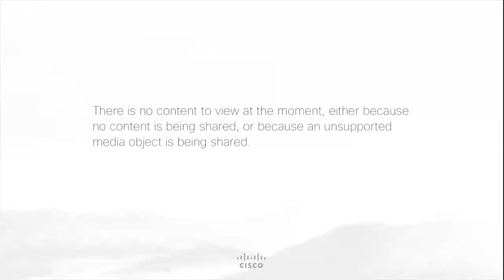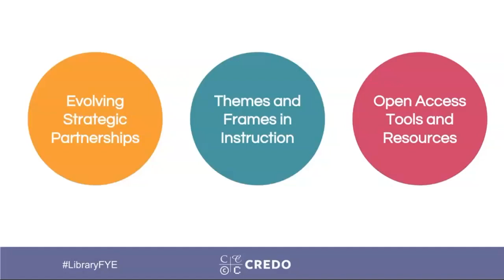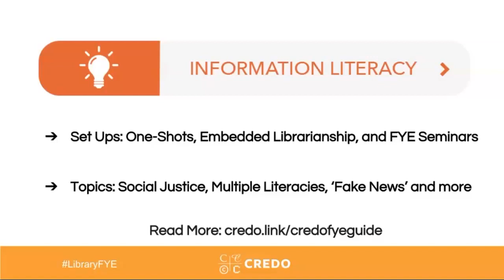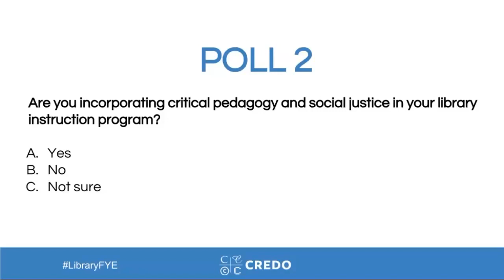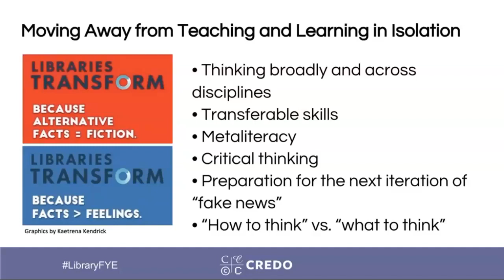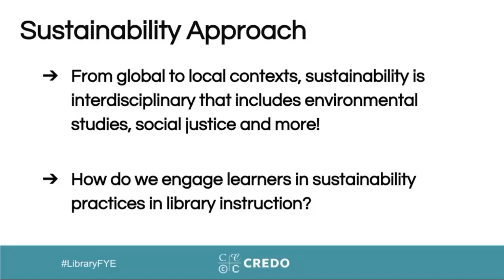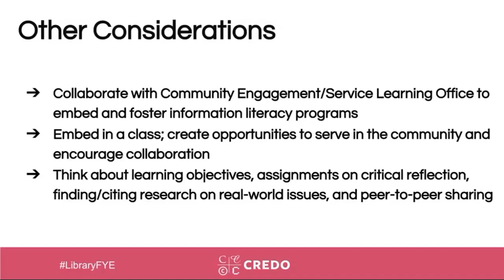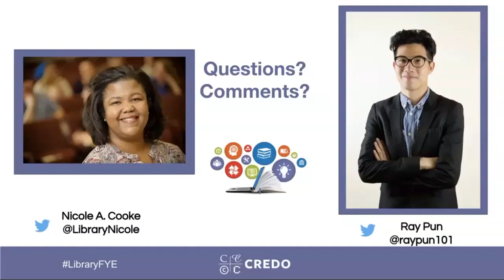Evolving Strategic Partnerships for Teaching and Learning in the Academic Ecosystem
Today’s college students are inundated with information that they encounter online and in-person. How do they make sense and make use of such information for their research? How can academic librarians foster an inquisitive learning culture? Instruction services have become important strategic priorities for academic libraries to consider. Now more than ever, librarians play a catalytic role in teaching information literacy, research, and critical thinking skills. From fact-checking to active learning techniques, librarians can promote information literacy as a transformative learning experience in collaboration with teaching faculty and other strategic partners beyond the one-shot workshop.

In this webinar, Dr. Nicole A. Cooke and Raymond Pun will share best practices, ideas, and approaches to proactively support teaching and learning initiatives through innovative educational programs and developments. From social justice to service-learning to sustainability, Raymond Pun will explore the opportunities to integrate important themes, activities, and exercises into the library’s instruction program, and to strategize ways to enhance the library’s role as a teaching partner. Approaches to creating a successful IL program from Credo’s IL Strategy Handbook will be explored as well. Dr. Nicole A. Cooke will provide opening remarks on the state of information literacy today from an LIS educator’s perspective.